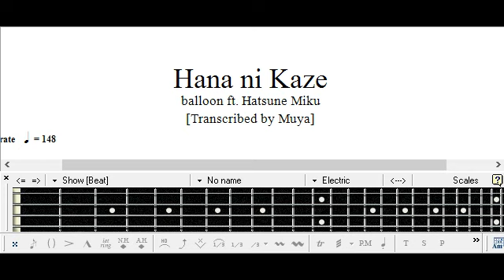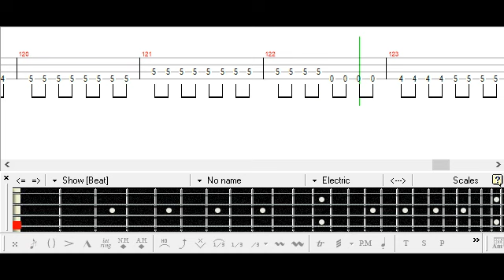花に風 / バルーン ft. 初音ミク / ベース [TAB] Hana ni Kaze - balloon ft. Hatsune Miku - Bass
PDF:
mymusic.st/muyarizal/117739

須田景凪
Tutorial
Cover